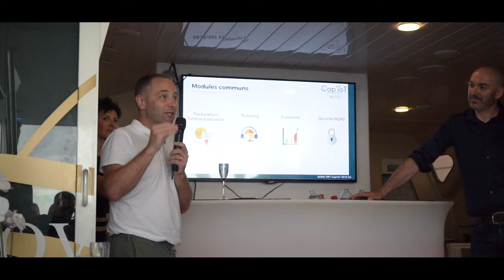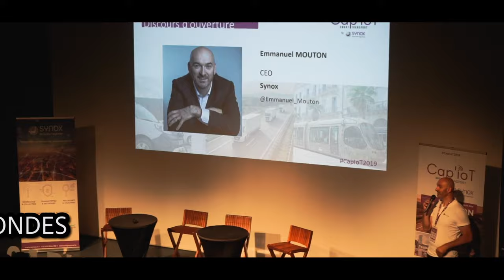After Movie Cap'IoT Smart Transport, l'event IoT by Synox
Retrouvez les moments forts de Cap'IoT 2019 l'événement dédié à l'IoT organisé par Synox.